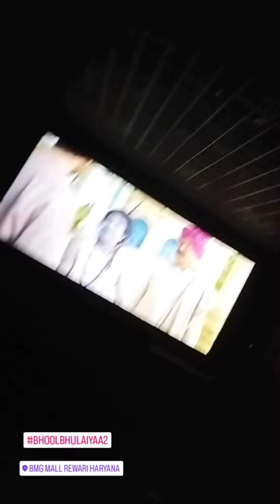race electric scooty 🆚 electric scooty | bhool bhulaiyaa 2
make a big YouTube▶️ family👪